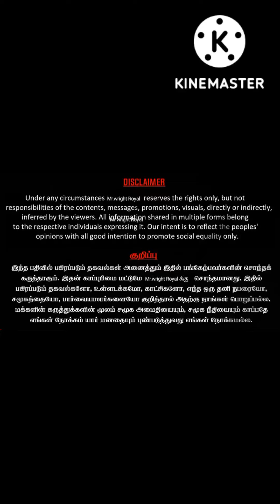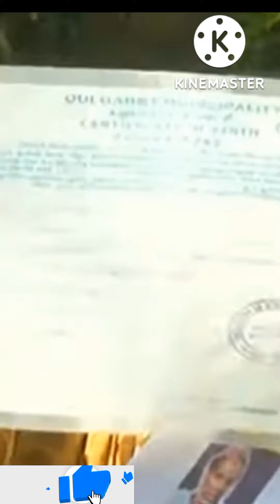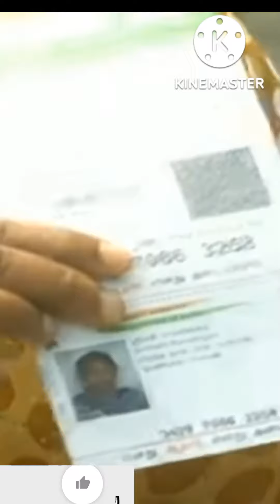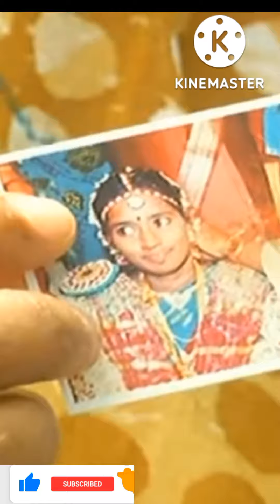ஸ்ரீமதி/அப்பா/ வேறயாரோவா?/கொந்தளித்த/ஸ்ரீமதியின் தாய் செல்வி......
This is new video .